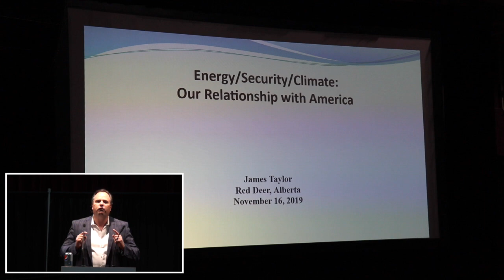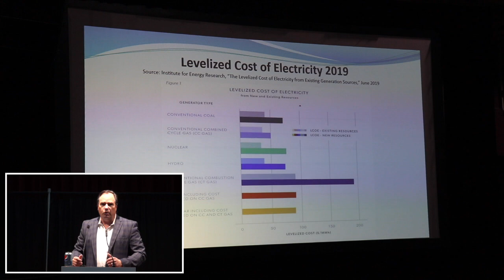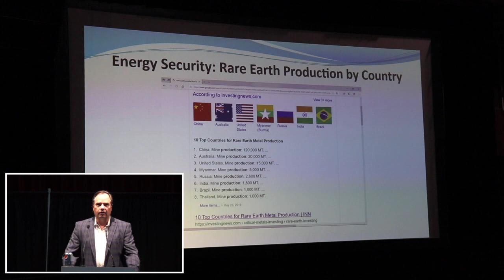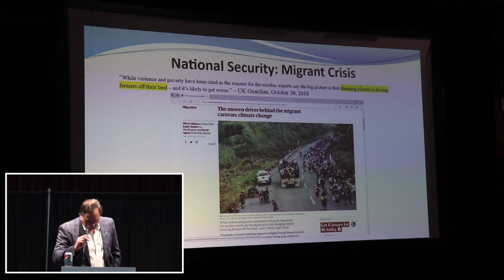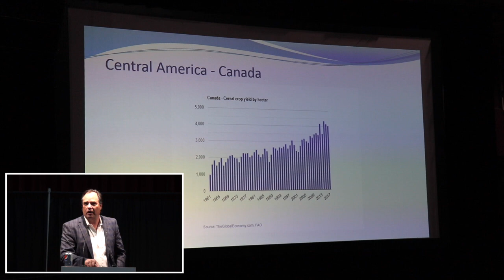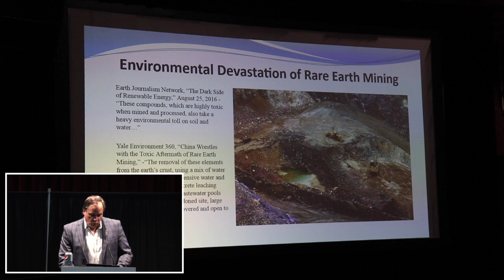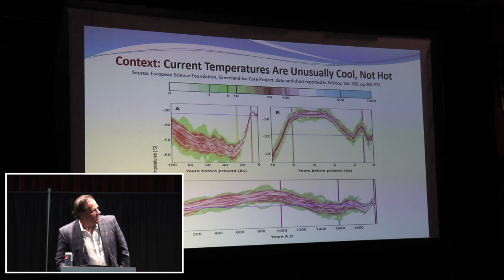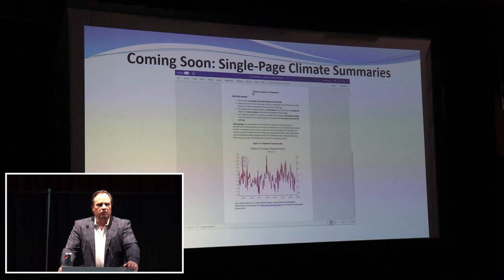Saturday Afternoon - James Taylor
Meeting the Challenge of Western Separation
Freedom Talk November 2019 Conference, Red Deer, AB

James Taylor
Energy/Security/Climate Our Relationship with America